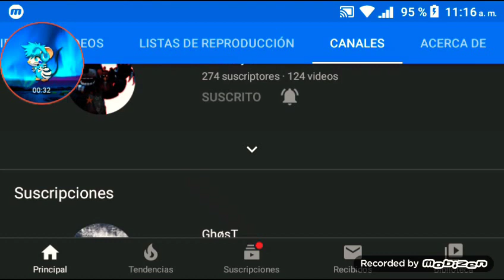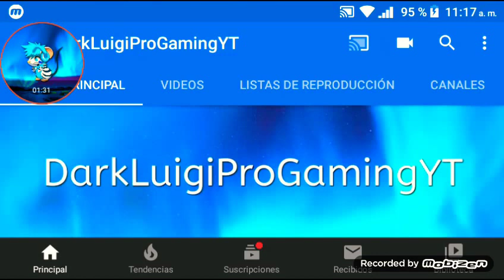Estrenando Nueva Foto De Perfil Y De Portada Nivel:Aurora Boreal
Like si les ha gustado xDDD